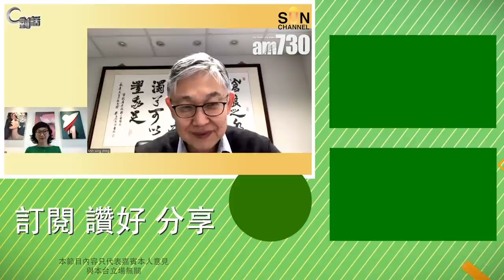【C對話】中央早應管控香港傳媒？ part 1(繁簡字幕)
Part 2：
【C對話】繼管制香港電台後，商業電台可能不被續牌？part 2 (繁簡字幕)